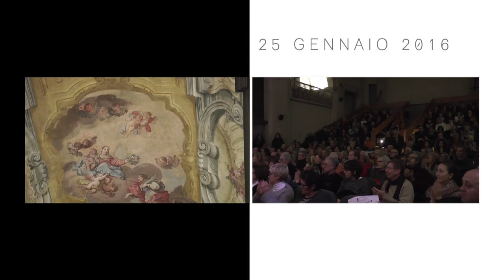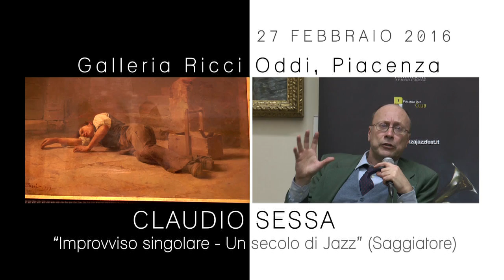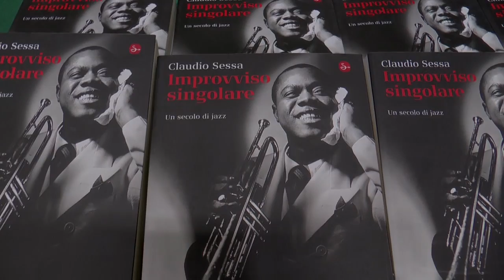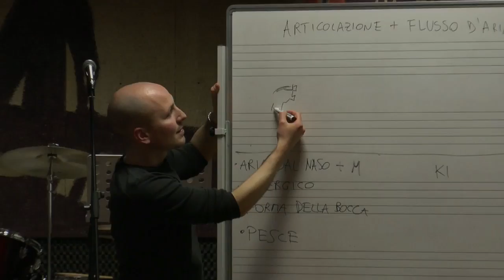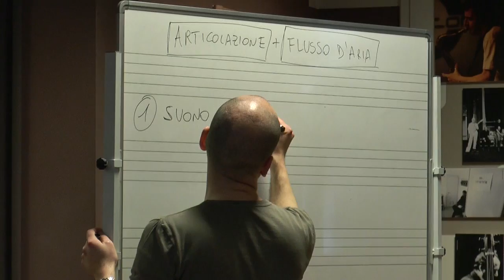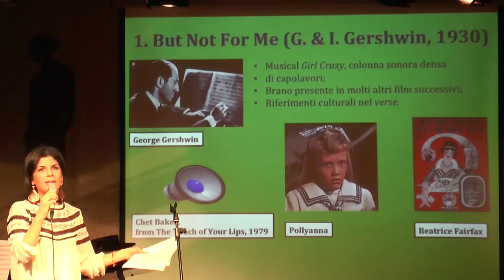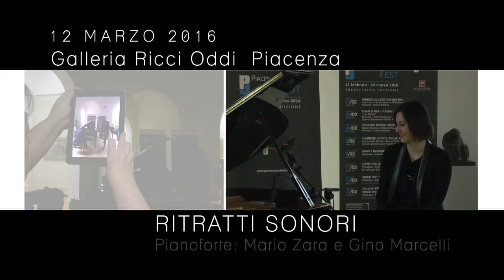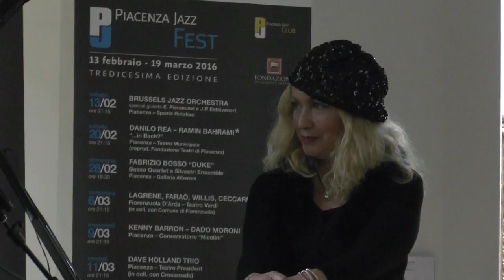Eventi collaterali al PIACENZA JAZZ FEST 2016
Alcune delle attività collaterali al Piacenza Jazz Fest 2016, concerto di anteprima, presentazioni di libri, workshop, pedibus musicali, lezioni-concerto, performance danza/musicajazz, ritratti sonori. L'altro festival.